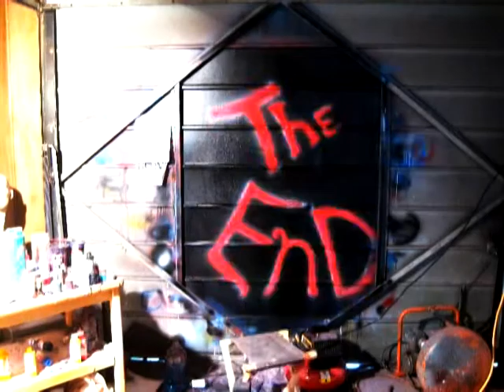Rapture -Joseph Rinn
My goal was to make 31 art pieces in 31 days. This was my first attempt with airbrushing, photography, and stop animation. Hope you enjoy.